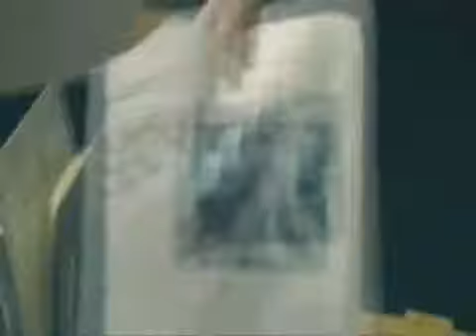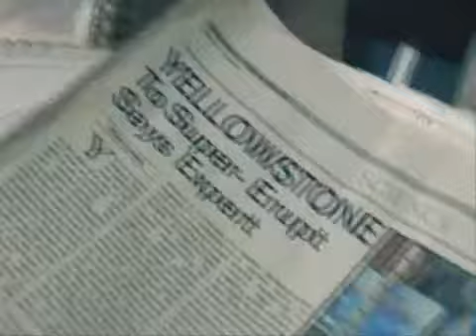Yellowstone Super Volcano (3 of 12)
The Yellowstone Super Volcano is the volcano that could wipe out the USA as we know it.  This is a documentary about the Super Volcano at Yellowstone National Park.  The sleeping giant measures 34 miles (55 km) by 45 miles (72 km) across.  Recent swelling of the ground at YellowStone has risen to 10 inches as of January 2010 and has sparked much interest in this Supervolcano.  The volcano is expected to erupt every 600,000 years, and we are currently overdue for eruption at 640,000 years.  It is said that this volcano could bring mankind to it's knees in a matter of 5 days.  This movie/documentary gives great insight into what could happen.